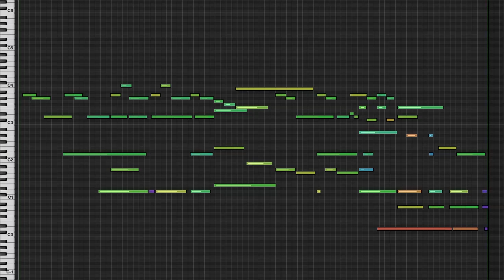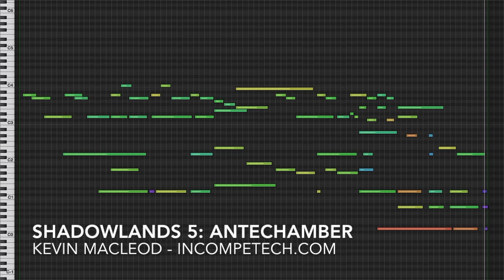Shadowlands 5 Antechamber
Part five of seven. Airy, but not in the "I'm outdoors, and everything is great 'airy'" way. More like the "the alien machine that sustains our life is slowly breaking down and poison is beginning to seep from its core" way. Whatever is happening... it isn't fast, and it isn't good.

ISRC: USUAN1700038

permaFAQ
software = Logic